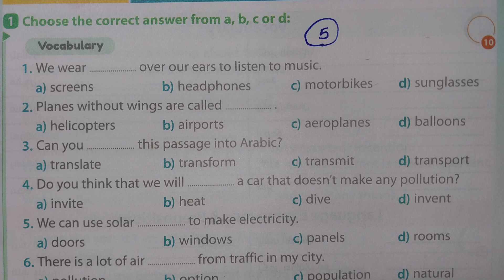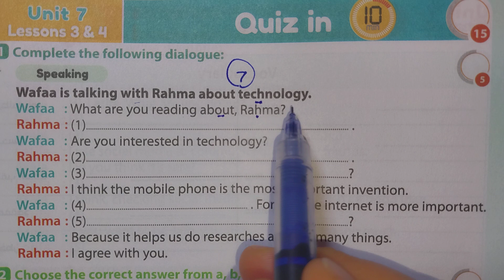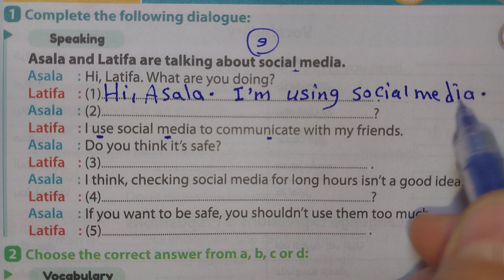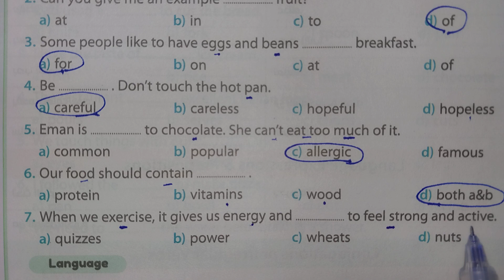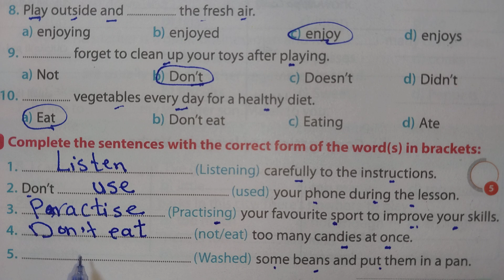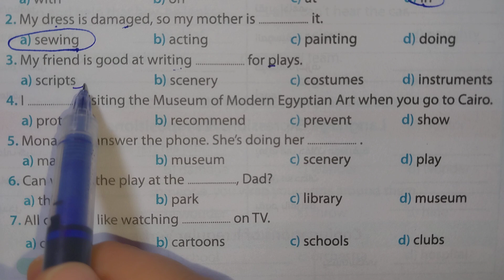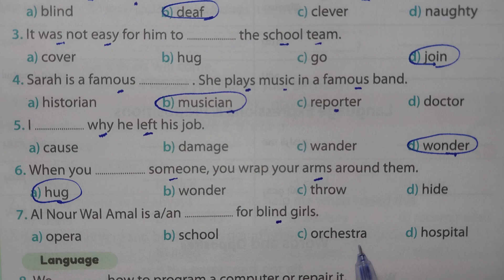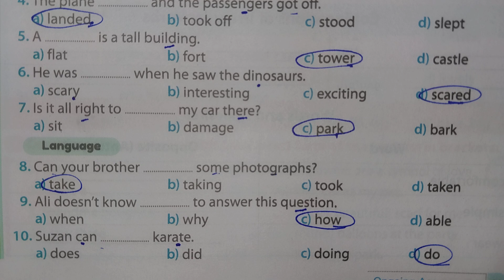🟡تانية اعدادى/ ترم ثانى🔴المراجعه النهائيه حل ملحق جيم Gem/ صفحة 5 - 21 / مذكرة المراجعة🟢لغة انجليزية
المراجعه النهائيه للامتحان حل كراسة وملحق جيم
من صفحة 5 - 21 - ملحق جيم  Gem 🟢لغة انجليزية🟡تانيه اعدادى - ترم ثانى🔴

🧡ماتنساش تصلي على النبي فى الكومنتات
حل تدريبات ملحق جيم الترم التاني كتاب جيم 2024 للصف الثاني الاعدادي جيم تانية اعدادى ترم تاني وشرح الأسئلة كاملة المنهج الجديد الترم الاول 2024
منهج الصف الثاني الاعدادي انجليزي 2024 الترم الثاني من من صفحة ٥  إلى ٢١
انجليزي الصف الثاني الاعدادي ترم تاني الجزء الاول من كتاب جيم
من صفحة 5  إلى 21 الصف الثانى الاعدادي انجليزي الترم الثاني 2024
حل تدريبات ملحق المعاصر انجليزي الصف الثاني الاعدادي من صفحة 5  إلى 21
حل ملحق جيم 2024 انجليزي للصف الثاني الاعدادي الترم التاني
الصف الثاني الاعدادي لغة انجليزية 2024 تدريبات كتاب الملحق والمراجعة النهائية جيم

انجليزي تانية اعدادي كراسة المراجعة ترم تاني
حل كتاب المراجعة النهائية تانية اعدادى 2024
الصف الثاني الاعدادي انجليزي شرح من صفحة 5 إلى 21 تمارين جيم
الصف الثاني الاعدادي انجليزي الترم الثاني بشكل جديد
انجليزي الصف الثاني الاعدادي ترم تاني بالكامل شرح وحل ملحق جيم وكراسة الواجب
الصف الثاني الاعدادي انجليزي الترم الاول 2024 شرح الامتحان
انجليزي تانية اعدادي ملحق جيم
prep 1
شرح انجليزي للصف الثاني الاعدادي الترم التاني
اجابة تمارين كراسة المراجعة انجليزي 2024 النموذجية
حل تدريبات المراجعة لغه انجليزيه 2024
حل مراجعة جيم  Gem انجليزي الصف الثاني الاعدادي 2024 المنهج الجديد بشكل جميل
حل  ملحق جيم  Gem انجليزي تانية اعدادي المنهج الجديد ترم اول 2024
شرح وحل كتاب المراجعة النهائية جيم  Gem للصف الثاني الاعدادي 2024 الجزء الأول
حل كراسة الواجب وكتاب المراجعة النهائية انجليزي تانيه اعدادي ٢٠٢٤
حل وشرح كتاب المراجعة النهائية تانية اعدادي جيم  Gem من ص -من صفحة 5 إلى 21
تانية اعدادي انجليزي 2024 على قناة ميس إنجليزي Miss English
انجليزي تانية اعدادي ترم تاني ,انجليزي الصف الثاني الاعدادي
انجليزي الصف الثاني الاعدادي ترم تاني 2024
تانية اعدادى انجليزى,تانية اعدادي كتاب جيم انجليزي
شرح وحل كتاب المراجعة النهائية تانية الاعدادى المنهج الجديد 2024 الجزء الاول ملحق جيم
شرح انجليزى, تانية اعدادى  والمراجعة النهائية,حل تدريبات كتاب الملحق انجليزى ومراجعة عامة على المنهج بالكامل وحل كل أسئلة ملحق جيم ترم تاني
الصف الثاني الاعدادي انجليزي الترم الثاني حل أسئلة كتاب المراجعة النهائية انجلش
حل page ( من صفحة ٥  إلى ٢١ ) ترم تاني مذكرة جيم انجليزي  2024 تانية اعدادي
اجابات كتاب ملحق جيم المراجعة النموذجية للصف الثاني الاعدادي 2024
حل تدريبات ملحق كتاب جيم  انجليزي تانية اعدادي بشكل صحيح المنهج الجديد 2024
حل أسئلة  كتاب ملحق جيم  Gem لغة إنجليزية. 2024  ( من صفحة ٥  إلى ٢١ ) الترم الثاني
حل وتصحيح تمارين كتاب جيم كل الامتحان
 كتاب المعاصر 2024 نموذج الامتحان ترم تاني
حل ملحق كتاب جيم  Gem تانية اعدادي المنهج الجديد 2024  من صفحة من صفحة 5 إلى 21 كتاب جيم Gem
الصف الثاني الاعدادي الترم الثاني انجليزي 2024  جيم ملحق المراجعة
انجليزي اولى اعدادي ,منهج الصف الثاني الاعدادي لغه انجليزيه سنه 2024 ,اجابات ملحق جيم  Gem تانية اعدادي,المنهج الجديد انجليزى للصف الثاني الاعدادى
حل كتاب المراجعة جيم انجليزي الصف الثاني الاعدادي 2024 الملحق لكتاب جيم
إجابة ملحق المعاصر انجليزي 2024 من صفحة من صفحة 5  إلى 21
حل كتاب ملحق المراجعة لغه انجليزيه 2024
حل اسئله كتاب اللغة الإنجليزية الصف الثاني الاعدادي ملحق كتاب جيم الترم التاني وحل الامتحانات الاول طريقة شيقة
البراجرافات والامتحان  يالكامل
حل منهج الصف الثاني الاعدادي انجليزي 2024 الترم الثاني من الى من صفحة 5  إلى 21 كتاب المراجعة النهائية
تانية اعدادي منهج الانجليزي الجديد كتاب جيم
حل تمارين مذكرة كتاب جيم تانية اعدادي
 مادة الانجليزي الترم التاني 2024
حل كتاب جيم اسبوع يكفي انجليزي الصف الثاني الاعدادي 2024 ترم تاني
حل ملحق كتاب جيم لغه انجليزيه 2024 كتاب المراجعة النهائية بالكامل
حل كل Dialogue تانية اعدادى
حل انجليزي للصف الثاني الاعدادي الترم الاول
شرح منهج اللغة الإنجليزية (الجديد) تانية New Hello ! 2024
حل كتاب الملحق جيم  انجليزي للصف الثاني الاعدادي 2024